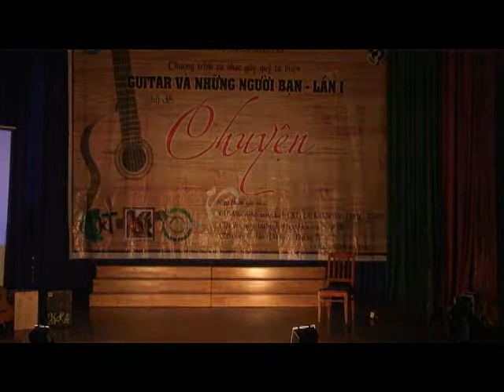Guitar NV The Mask of Ghost CLB Song Da Tan